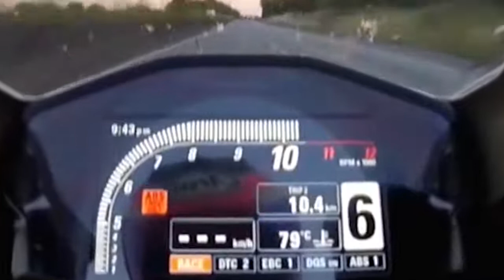Police 300KMH Almost Dead more, Best Onboard Compilation Superbikes